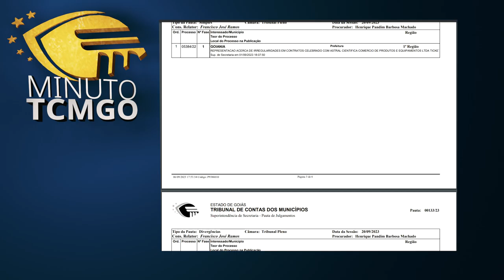Minuto TCMGO - Tribunal Pleno (21/09/23)